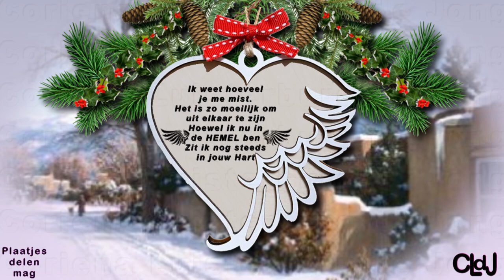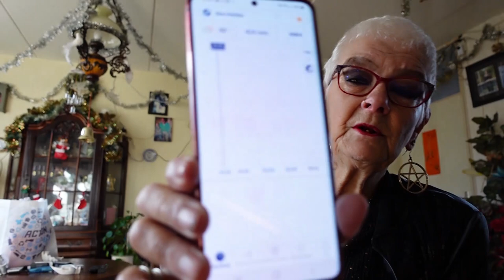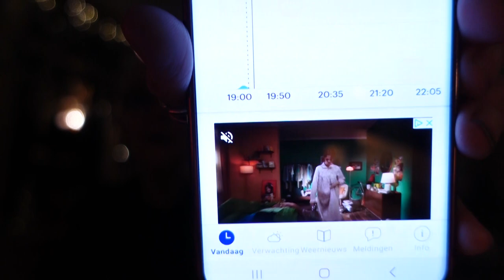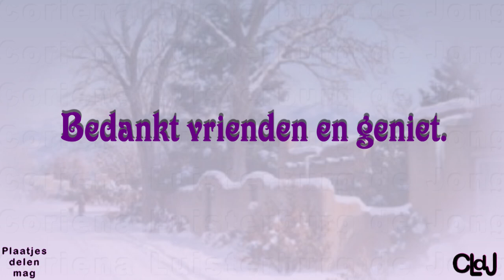za 11 nov | Op verjaardag en huwelijksdag in 1 feestje vieren | Sint Maarten. #2016